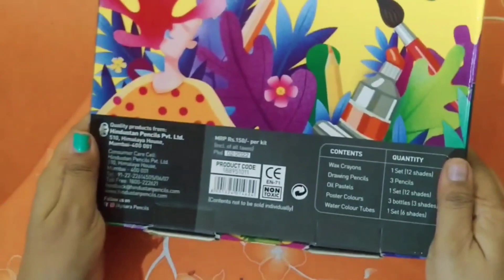My First Drawing Kit Unboxing Only 99 Rupees || 99 Rupees 😱😱 Very Good Drawing Kit Unboxing 😱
My First Drawing Kit Unboxing Only 99 Rupees || 99 Rupees 😱😱 Very Good Drawing Kit Unboxing 😱artkit

Hello Friends welcome to my YouTube channel. you can watch art related videos on our channel which is as follows - painting, drawing, watercolor, oil pastels, pencil sketch, acrylic colors, sketch pens, 3d painting, 3d art, art and craft, soft pastels, easy painting, stone painting and others.